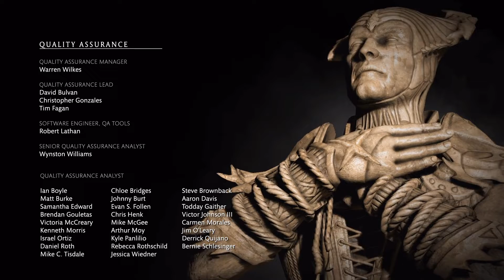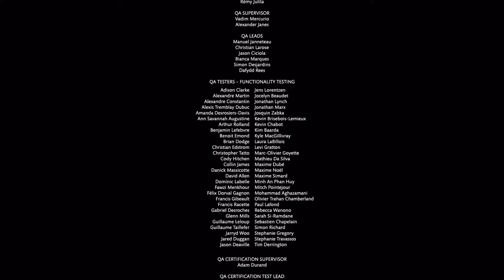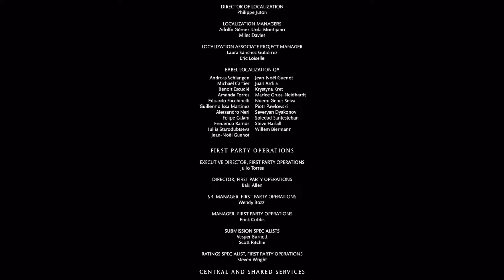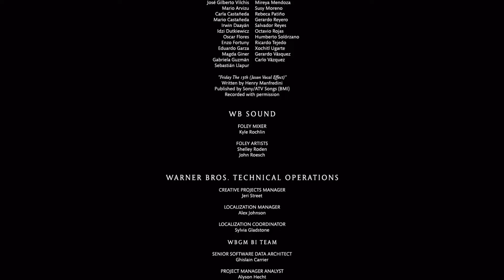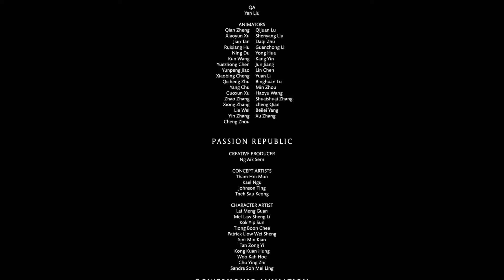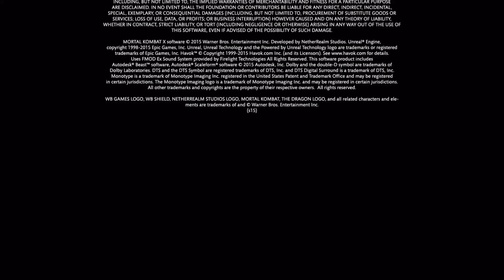Mortal Kombat XL Arcade (Türme) Liu Kang PS4 Pro Gameplay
Durch ohne eine Einzige Niederlage!